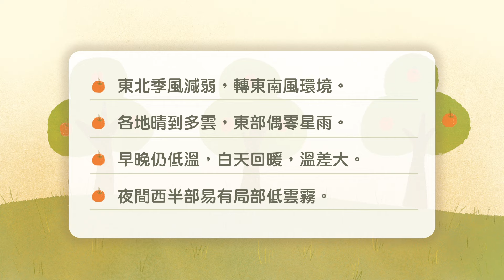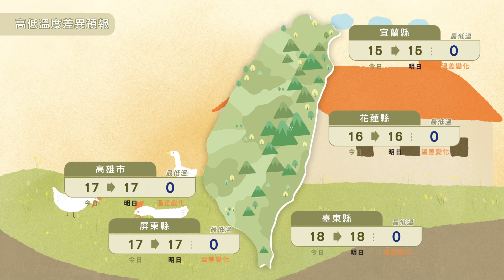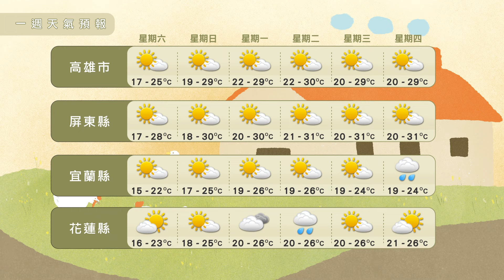農業氣象113/02/17 東北季風減弱，轉東南風環境，夜間西半部易有局部低雲霧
東北季風減弱，轉東南風環境。
各地晴到多雲，東部偶零星雨。
早晚仍低溫，白天回暖，溫差大。
夜間西半部易有局部低雲霧。